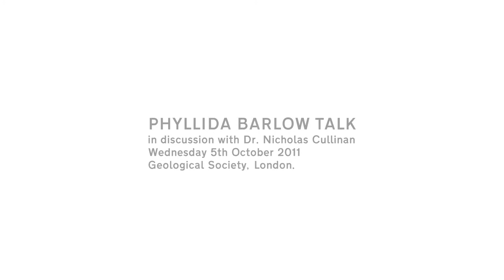Phyllida Barlow in discussion with Dr. Nicholas Cullinan - Part 3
Phyllida Barlow in discussion with Dr. Nicholas Cullinan - Part III

Hosted by the Royal Academy Schools and held on the occasion of 'RIG', Barlow's debut exhibition at Hauser & Wirth London, Piccadilly, on view until 22 October 2011.